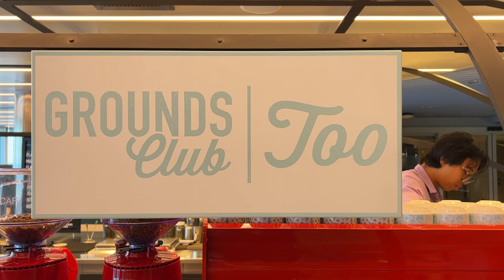Virgin Resilient Lady espresso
Great expresso machine on RL Virgin ship